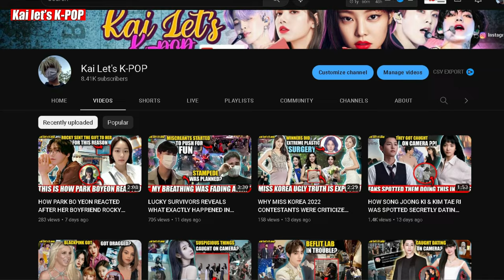HOW BIBI GOT INTO CONTROVERSY ATTEMPTING TO ATTRACT MORE VIEWERS IN TWITCH STREAM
HOW BIBI GOT INTO CONTROVERSY ATTEMPTING TO ATTRACT MORE VIEWERS ON TWITCH STREAM: BIBI JOINED A TWITCH STREAM WITH A STREAMER NAMED 'CALM DOWN MAN', SHE HAD NO IDEA WHAT TO DO, SO SHE WANTED TO ATTRACT MORE VIEWERS BY USING A PLAYFUL IDEA. DO WATCH OUT FOR THE FULL VIDEO TO SEE WHAT SHE DID WITH THE VIEWERS IN LIVE.